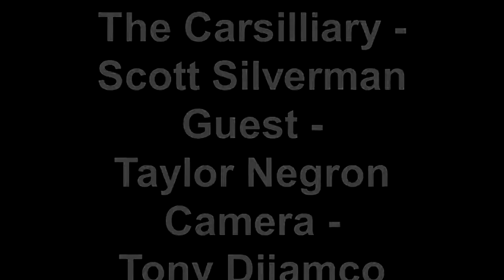Scott Silverman as the "Carsilliary"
Trying to Learn about Taylor Negron and his car needs and wants.